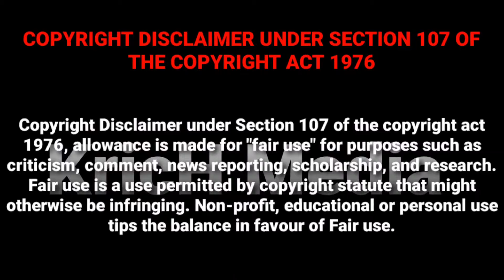இப்படி அடிச்சா ஆடாத சாமிக்கு ஆட்டம் வரும் || Kali attam Kulasai dasara Mutharamman | Naiyandi melam